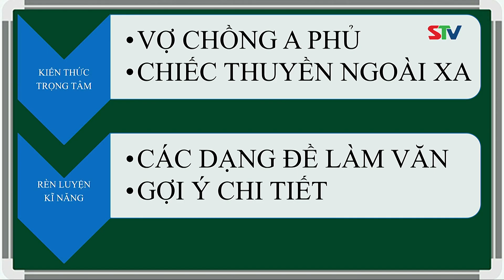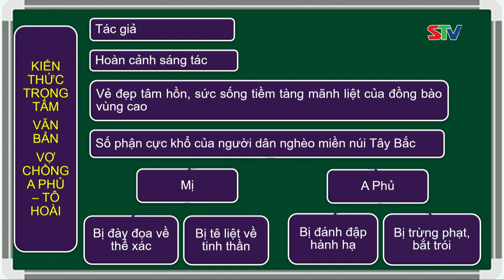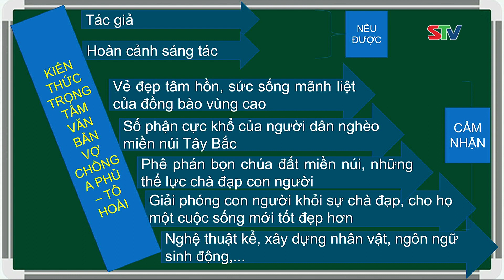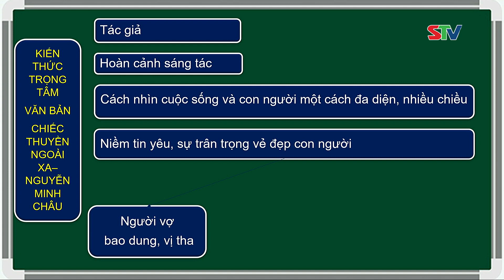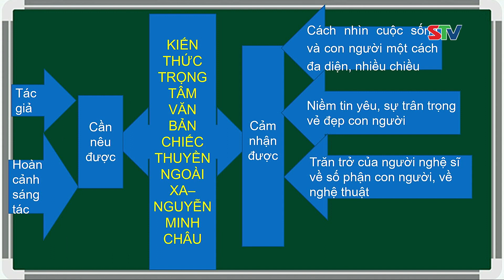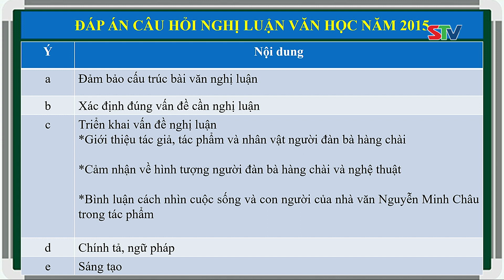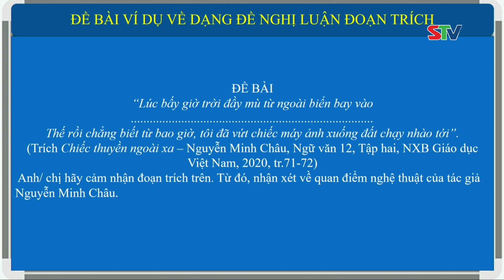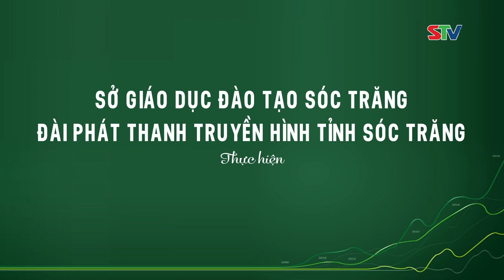STV - Ôn tập môn Ngữ văn lớp 12 - Kỳ 4